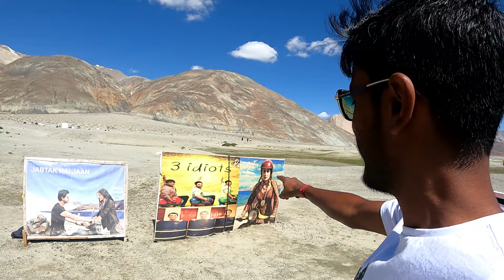Pangong Lake I Journey from Nubra To Pangong I Stay Hotel at Pangong I Pangong Tour Guide in Bengali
Episode 6: Nubra to Pangong Lake Journey & The Serene Pangong Lake Experience
The journey from Nubra Valley to Pangong Lake is nothing short of an epic adventure through some of the most stunning landscapes on Earth. In this blog, We’ll take you through the unforgettable road journey, the scenic beauty, the thrill of adventure, and the surreal experience of witnessing the splendor of Pangong Lake.
📍 What You’ll See:
Morning Departure from Nubra Valley
Route: Nubra Valley to Pangong Lake via Shyok River
The Road Less Traveled: Through the Shyok River Valley
Tea Break at Durbuk: A Welcome Respite
First Glimpse of Pangong Lake
Arriving at Pangong Lake
Camp Stay at Pangong Lake
Starry Night: A Dreamlike Experience

The journey from Nubra to Pangong Lake is an adventure in itself, but the destination makes it all worth it. The tranquil, unspoiled beauty of Pangong Lake, coupled with the sense of peace it evokes, is something that stays with you long after you’ve left.

If you’re planning a trip to Ladakh, make sure you don’t miss the Nubra-Pangong journey. It’s challenging, exhilarating, and rewarding in every sense.

Have you experienced the beauty of Pangong Lake? Share your journey or ask any questions you have about the trip!
Our Driver cum Guide for Entire Ladakh Trip:
Karma Sonam W/A Number: 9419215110